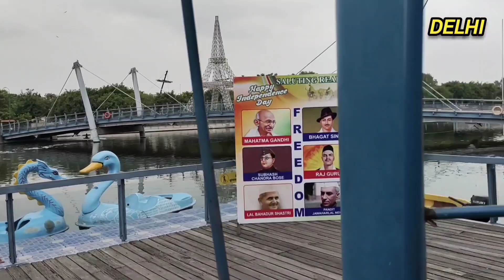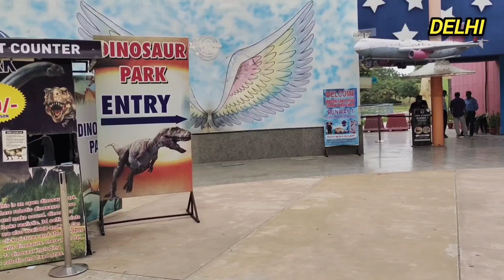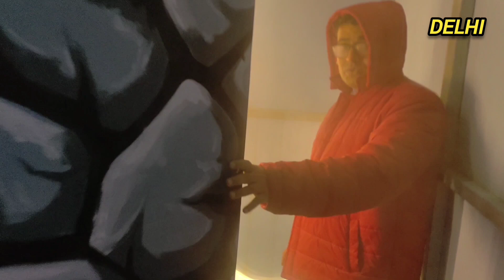कश्मीर जैसा माहौल।।Snow city delhi - Adventure island snow city New latest Video 2023।।delhi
Snow city delhi - Adventure island snow city New latest Video 2023।।delhi

Snow city adventure island rohini delhi - adventure island snow city delhi - snow park adventure island snow park rohini delhi - adventure island delhi - snow city iceland delhi has now open to public at adventure island, opposite rithala metro station, sector 10, rohini, delhi. Here visitors can experience -10°c temperature in delhislide, snow tunnel, igloo, snow dj dance, hanging bridge, trampoline etc. and also there are snow many selfie points inside snow city adventure island rohini delhi - adventure island snow city delhi - snow park adventure island snow park delhi - adventure island delhi - snow city iceland delhi. Snow boots, jackets, gloves are included in snow city delhi ticket price. Snow city adventure island rohini is also the cheapest snow park in delhi ncr. Here people from all age groups can come & enjoy in snow city adventure island rohini delhi - adventure island snow city delhi - snow park adventure island snow park delhi - adventure island delhi - snow city iceland delhi.

In this video, i have shared all information related to snow city delh ticket price 2023, timings, location, nearest metro station, locker facility charge, how to reach, what other things you can do here at snow city adventure island rohini delhi - adventure island snow city delhi - snow park adventure island snow park delhi - adventure island delhi - snow city iceland delhi & also shown you all slides & activities of snow city adventure island rohini delhi -